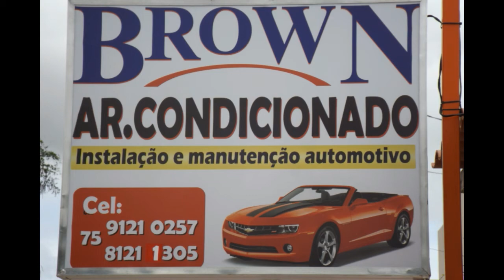AUDIENCIA PUBLICA NA CAMARA DE RIACHÃO DO JACUIPE SOBRE O CONSORCIO DO SAMU